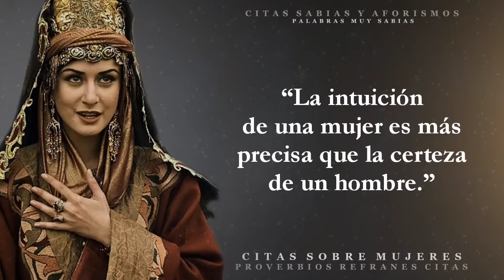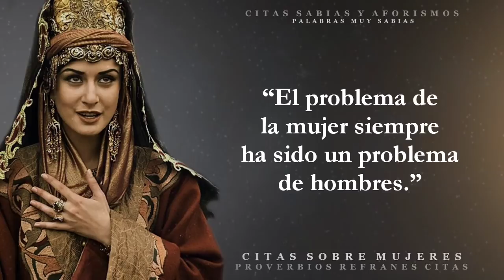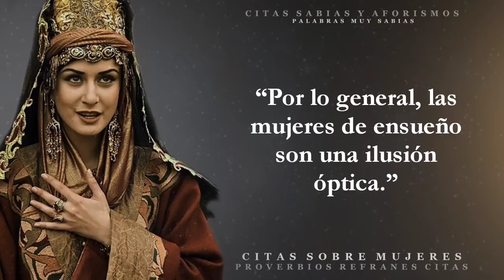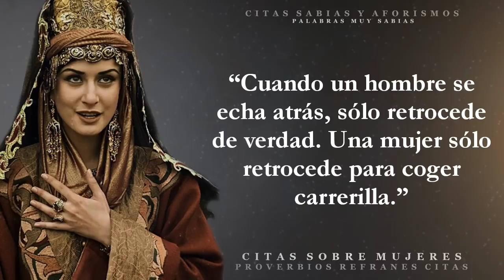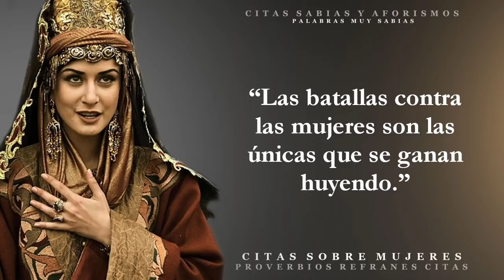Frases Sabias de Grandes Personajes sobre la verdadera esencia de la mujer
Hoy presento a su atención una selección de citas sobre mujeres. Creo que para algunos estas palabras serán una revelación.